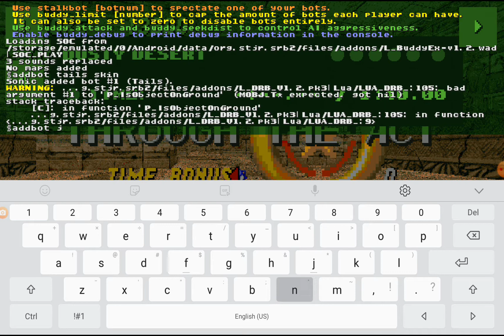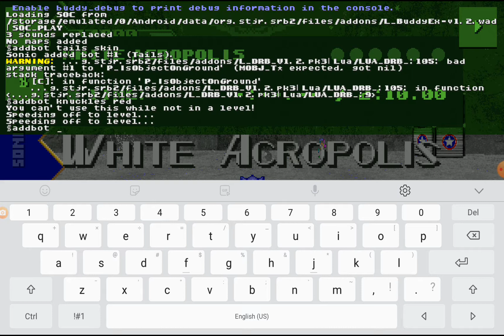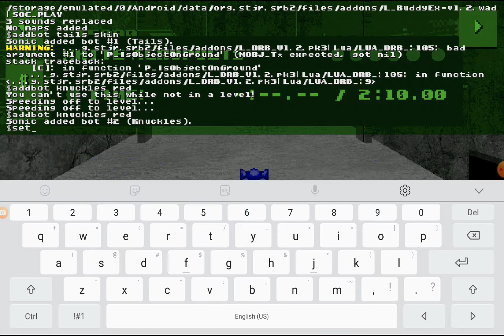Sonic Robo blast 2006 part 1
This is the first part of the SRB2006 playthrough.